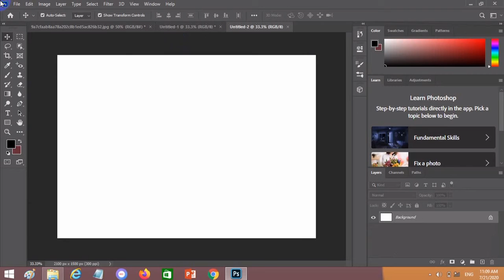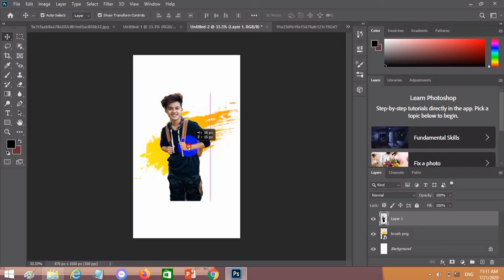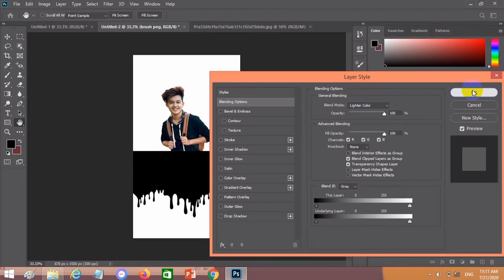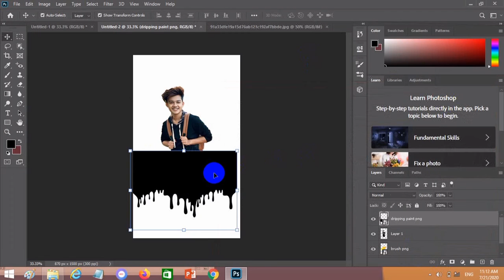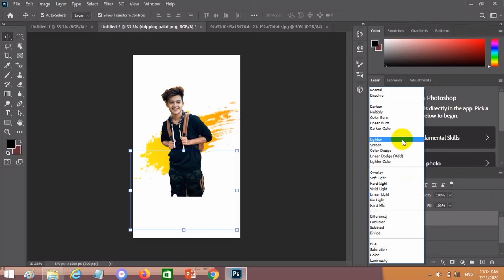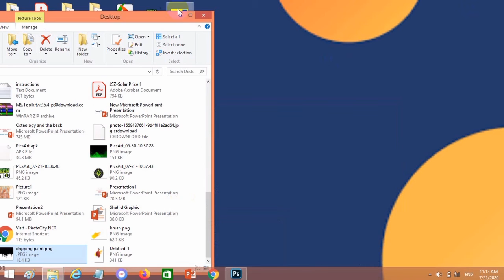Creative Dripping Effect|Adobe Photoshop c.c 2020